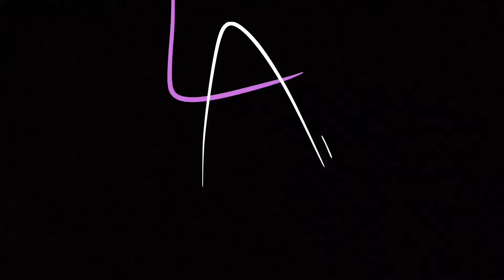Use Somebody - Leandro Assis Oficial "OTecladistaBaixista" / Jony Tequila (Kings Of Leon). #51.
Resenha Bar E Grill, Vila Valqueire / Rio De Janeiro - RJ. ...#9...

Instagram: Leandro Assis Oficial

Facebook: Leandro Assis Original